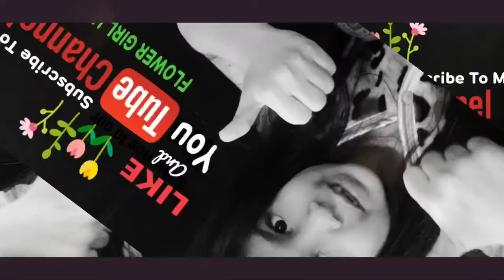Spiral Ruler | Spirograph | Ruler Designs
Make awesome designs on paper